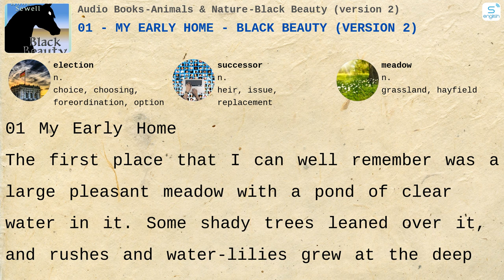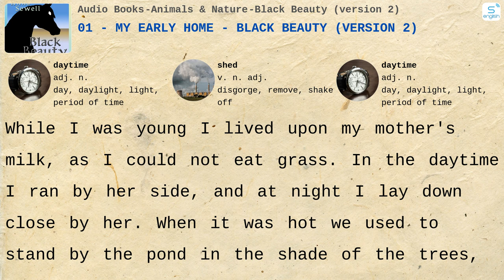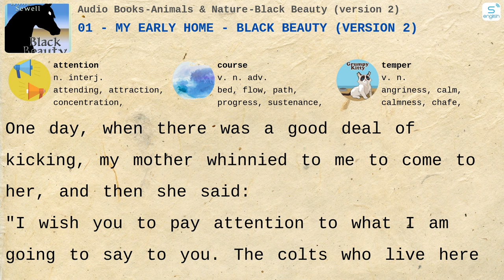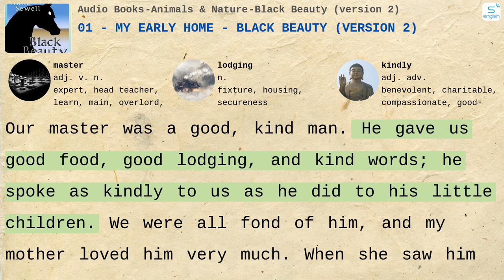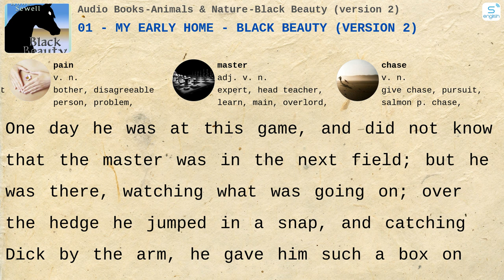01 - My Early Home - Black Beauty (version 2) - Black Beauty (version 2)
01 - My Early Home - Black Beauty (version 2) - Black Beauty (version 2)
Here are some content on our channel:
4000 Essential English Words
Learn English via Listening
Effortless English